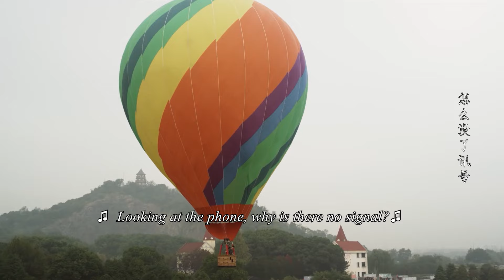出軌丈夫以為妻子離婚後沒人要，怎料看見富二代送她回家，心裏不痛快了！